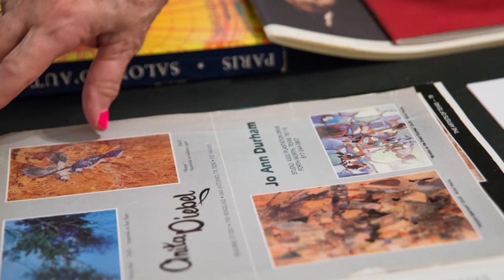Distinguished Alumni 2015, JoAnn Durham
JoAnn Durham, class of 1956, was an art major, history minor, a member of the Tooanoowe Social Club and later
initiated into Gamma Phi Beta. Recognized by Who’s Who in American Art, she is an international artist whose studio and
home are in Fort Worth, Texas.
Internationally, her paintings have been exhibited in the Belgium Grand
Prix, Salon D’ Automme, the Society International Des Beaux Arts, Gordes, France with the Society of Layerists in Multi Media, Paris, France in the US- France Show and in the United Kingdom in the US-Wales Show at the Cynon Valley Museum in Aberdate.
Domestically, her paintings have been exhibited and won awards in Chicago, New York, San Francisco, Washington, D.C., Cardiff at St. John’s College and other major cities. Her works have been published in “American Artist”, “International Artists”, “Manhattan Artist”, “Women Artists Datebook”, “Women Artists International”, and in books Creative Watercolor, Art and Healing, The Art of Layering Visual Journeys, Art of the 21st Century, Journeys to Abstraction, and Splash 8.
Durham is a past president of the International Society of Experimental Artists and a former board advisor. A file on her work is at the Library
and Research Center of the National Museum of Women in the Arts in Washington, D.C. She received the National Society Daughters of the American Revolution “women in the Arts Recognition Award” for her lifetime achievements and also won the Samuel Leitman Award in the Annual Members Exhibition at the Salmagundi Club in New York City.
She is a member of the History Club, Woman’s Club of Fort Worth, Daughters of the American Revolution, United States Daughters of 1812, and National Society Daughters of the American Colonists.